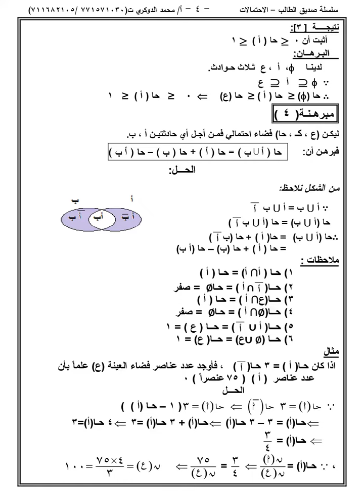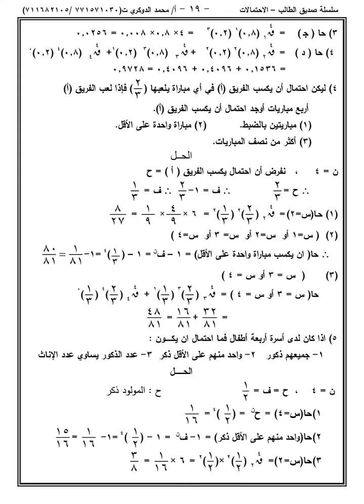ملخص الاحتمالات ثالث ثانوي اليمن